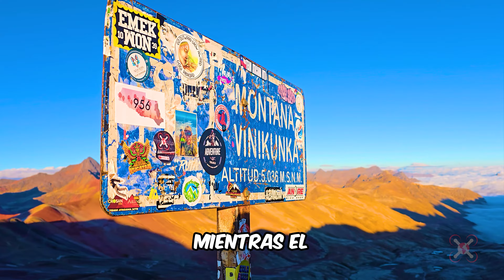AUSANGATE Trek a Montaña Arcoíris📍Cusco, Peru 🇵🇪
Guía del trek más hermoso y menos conocido de Cusco, desde las montañas de Ausangate a la Montaña Arcoíris (Vinicunca, Montaña de 7 Colores) en 4K!
📖 ITINERARIO
0:00 Intro Ausangate - Arcoíris
0:13 Día 1 (Cusco, 7 Lagunas)
1:07 Día 2 (Paso Arapa, Pucacocha)
1:39 Día 3 (Paso Ausangate, Paso Minasniyuq)
2:38 Día 4 (Montaña Arcoíris)
3:05 Outro Ausangate - Arcoíris

🎒 ACCESORIOS DRON
○ Filtros Dron
○ RC Protector Pantalla
○ Correa + Protector Pantalla
○ Microfonos Auriculares

🙋🏼‍♂️ SOBRE MI
Soy un sueco viajando el mundo como videógrafo dron después de una década de fotógrafo de modelaje, viajes, eventos, bodas, fiestas y boliches. Ahora estoy viajando desde Argentina(2023) a Canada(2028) por tierra, capturando los alrededores increíbles durante la proxima media década con mi dron amada DJI Mini 4 Pro, 'LaDrona'

😀 Y porfa seguime x YouTube - lo agradezco!